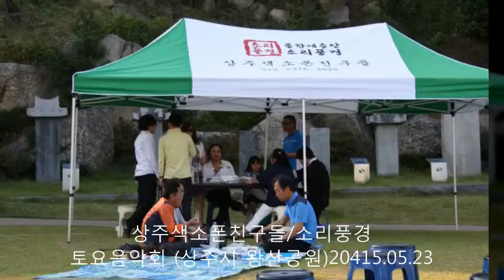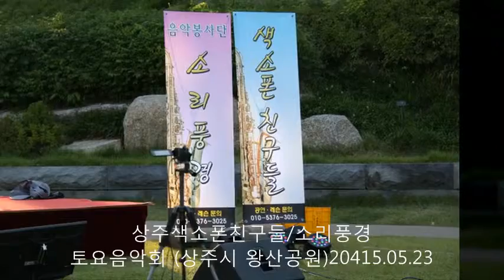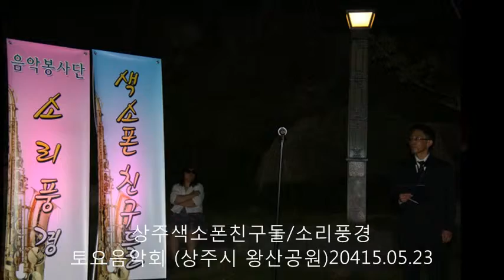상주 색소폰친구들 토요음악회사진 왕산공원편 - 2015.05.23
네이버 카페 - 색소폰친구들  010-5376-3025
색소폰.트럼펫.플루트.만돌린.기타.피리.대금.클라리넷등